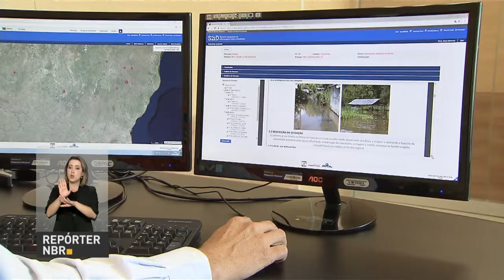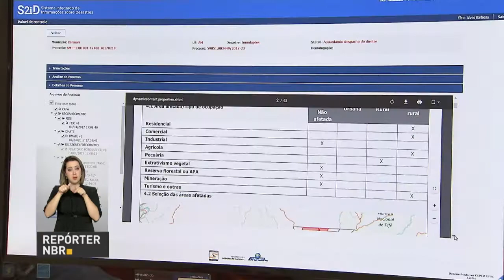Sistema permite que brasileiros consultem ações do governo em cidades atingidas por desastres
REPÓRTER NBR - 07.04.17: Ministério da Integração Nacional possui, há cinco anos, o Sistema Integrado de Informações sobre Desastres. Programa permite que cidadãos se atualizem a respeito das ações do governo federal em municípios atingidos por desastres naturais.